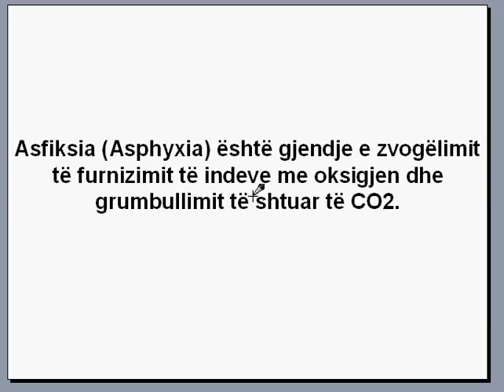Çka është asfiksia? - Dr. Agon F. Bislimi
Agon Bislimi, Dr. Agon Bislimi, Shkenca, Teknologjia, Mjekesia, Semundjet, Terminologji, Fjalor Mjekesor, Shqip, Terma mjekesor, Kirurgjia, Anatomia, Fiziologjia, Kirurgjia e Pergjithshme, Dermatologjia, Kirurgjia Abdominale